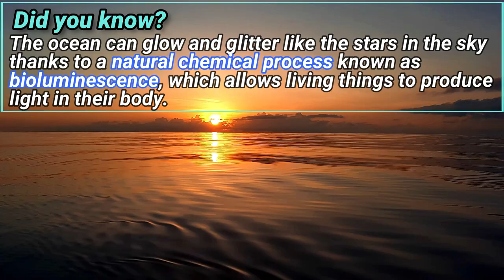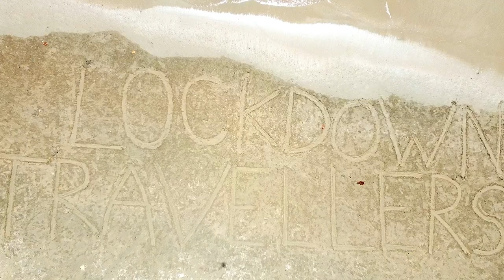First time sailors [Lockdown Travellers] Sail Pacific Ocean trying to return to Australia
First time sailors [Lockdown Travellers] Sail Pacific Ocean trying to return to Australia. Lockdown Travellers first time sail was insaine. With no experience and no idea we Sail the Pacific Ocean trying to return to Australia. Stranded by our government we have no choice but to sail the largest ocean in the world to return home to Australia.

Lockdown travellers are Australians stuck around the world with no experience these sranded aussies are going to sail the Pacific Ocean during a pandemic in an attempt to return to Australia. Now stuck in Fiji we have almost madre it around the world during a pandemic.

Pandemic Travel Vlog How to travel the world in a pandemic. Lockdown Travellers Pandemic Travel Vlog  circles the world in a Pandemic and shows what pandemic travel looks like in our PANDEMIC TRAVEL VLOG.

Travel vlog during pandemic sees us circle the world, we explain how to travel the world in a pandemic what travel is like and our experiance of travel with no tourists in our Pandemic travel vlog.

Lockdown Travellers Pandemic travel vlog for How to travel the world in a pandemic. Follow our travel adventure in this link,

Lock down travel in the middle of pandemic.